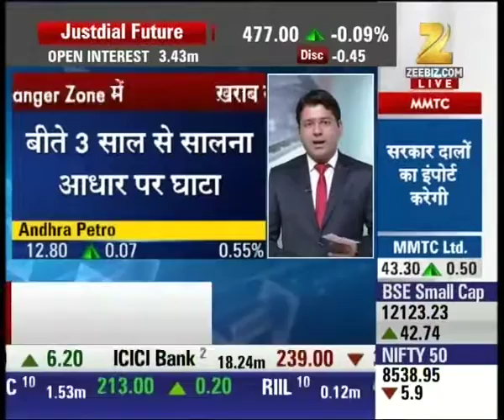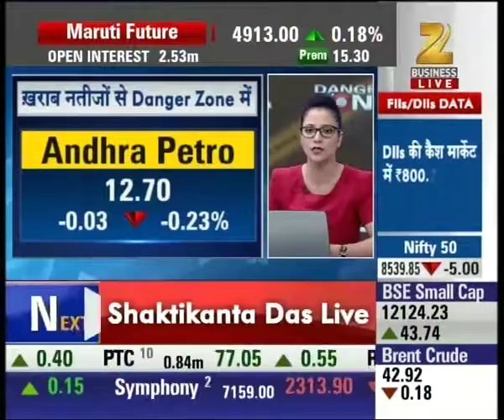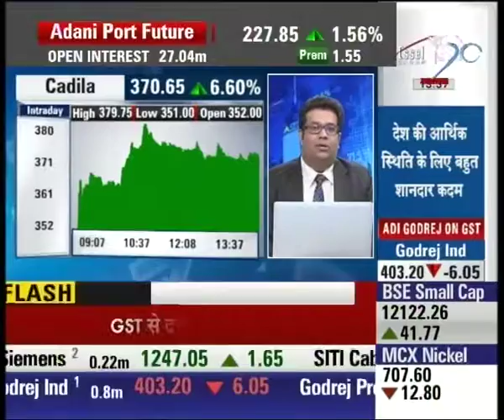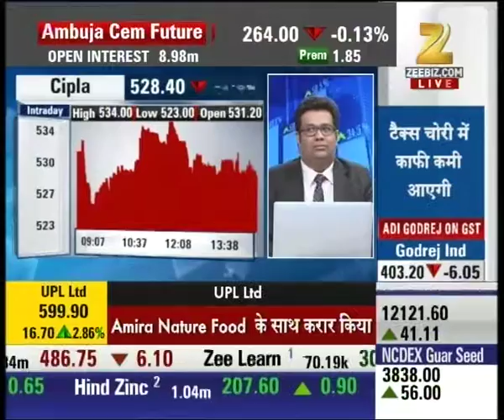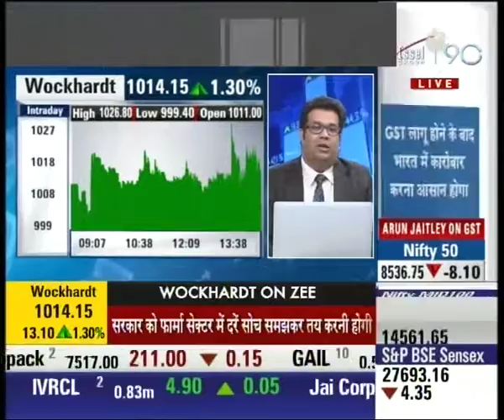Danger Zone | Andhra Petro is suggested for cautious trading due to loss in last 10 quarters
Andhra Petro is suggested for cautious trading due to loss in last 10 quarters. Its shares are currently trading at 12.70 with 0.23% loss. Watch complete news story of Midcap Bazaar and stay updated with the latest trends and statistics in the stock market, commodity market and share market!